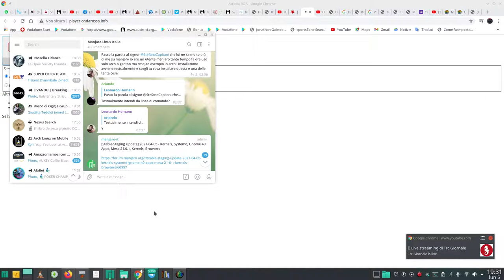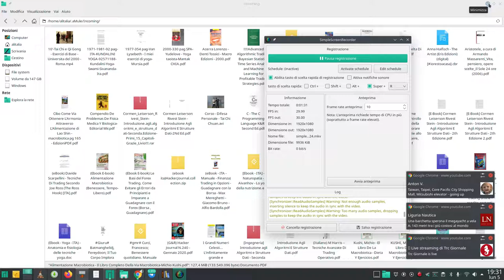www maartenbaert be⁄simplescreenrecorder⁄ registra audio e video su linux/manjaro: radio ondarossa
https⁄www maartenbaert be⁄simplescreenrecorder  registrazione studenti scuola maggnani roma 5 aprile 2001 ora 19.23

Linux Container Primitives: cgroups, namespaces, and more!
7.301 visualizzazioni•8 mag 2020
linuxfestnorthwest